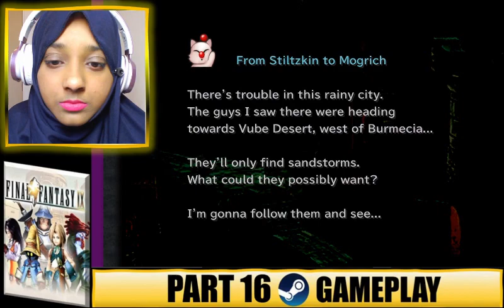THE CARD TOURNAMENT & KUJA ATTACKS ALEXANDRIA! Final Fantasy IX BLIND Gameplay - Part 16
Blind Playthrough. TIMESTAMPS ARE BELOW to help you navigate through the video.

In this part, I explore Treno again and take part in the Tetra Master Card Tournament which I surprisingly win. Didn't expect to win at all but glad I did. The card games in general were very difficult and I still don't totally understand how it works but I think I understand it more than I did before. There were some savage card players too so it got really frustrating.

After winning, Kuja attacks Alexandria making the party head back to Alexandria. That Alexander summon looked amazing as hell in CGI, I absolutely love the CGI scenes in this game, they're beautiful. I also am really loving the relationship between Steiner and Beatrix which seems to be developing romantically lol. Also, I hope Garnet joins us again in the fight against Kuja...

Intro/ Disclaimers: 0:00
Card game against drunk guy: 4:25
Fighting the beast: 11:30
The Auction: 16:50
Card game against noblewoman: 17:50
Exploring Treno: 19:30
City people ATE: 22:50
The Synthesis shop: 26:25
Getting rewards from Queen Stella: 28:20
First round of the Card Game tournament: 33:25
Home Sweet Home ATE: 36:45
Second round of the Card Game tournament: 38:10
Good Old Days ATE: 40:30
Card game against Doctor Tot: 46:50
Card game against Little Girl: 49:30
Draw against Cardona Bishop: 53:05
Card game against Adventurer: 58:15
Card game against Old Man: 01:00:10
Winning against Cardona Bishop: 01:04:20
Hallucination ATE: 01:10:50
Card shop: 01:14:55
WINNING the card tournament: 01:15:45
Trouble at Alexandria: 01:20:10
Kuja attacks Alexandria: 01:21:20
Garnet orders the Knights of Pluto: 01:23:40
Steiner and Beatrix fight off monsters: 01:25:45
Garnet finds a magical staircase: 01:38:55
Garnet and Eiko summon Alexander: 01:46:40
Kuja summons the big eye: 01:49:00
Re-equipping the party: 01:52:10
Tantarion Boss Fight: 01:55:00

Become a $5 Patron for One Piece reactions and Movie reactions WITH the videos included